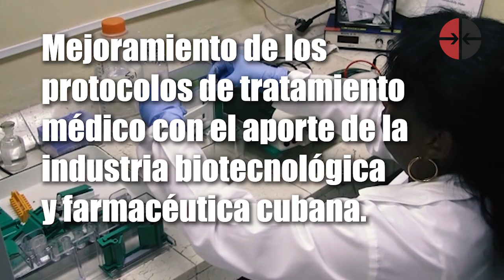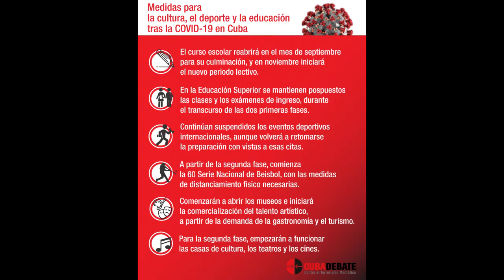Desde Cuba: Bien cerca del fin de la pandemia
Los últimos 7 días han estado cargados de buenas noticias para Cuba. Ya están en la patria los 52 colaboradores cubanos que ayudaron a combatir la pandemia en la región Italiana de Lombardía. También el país se alista para la primera etapa de la recuperación post COVID-19, porque los indicadores demuestran un control de la epidemia en el territorio. Sobre esto y un poco más te contamos hoy.